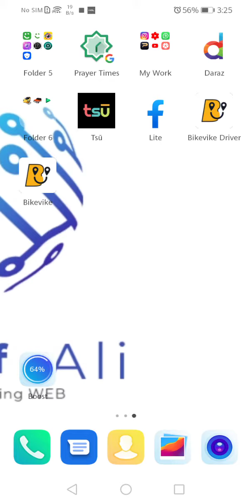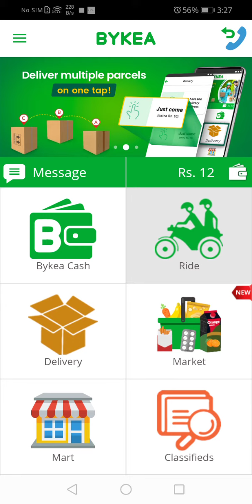Flat Rs. 50 Discount on Bykea promo Code 2021